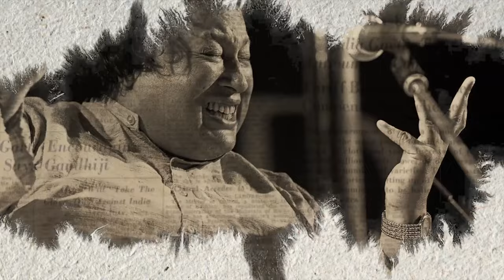Jyoti Malhotra with Swarnim Wagle -- AwaazSouthAsia